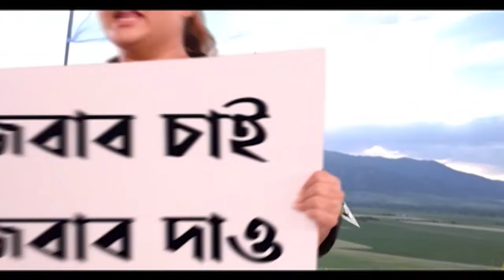NCB Drug Raid: ফের খারিজ জামিনের আবেদন, ১৮ অক্টোবর পর্যন্ত হেফাজতেই শাহরুখ-তনয়। Bangla News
মাদক মামলায় ফের খারিজ শাহরুখ পুত্রের জামিনের আর্জি। মুম্বইয়ের কিলা কোর্টে খারিজ আবেদন। ১৮ অক্টোবর পর্যন্ত আর্থার রোড জেলে থাকতে হবে আরিয়ান খানকে।